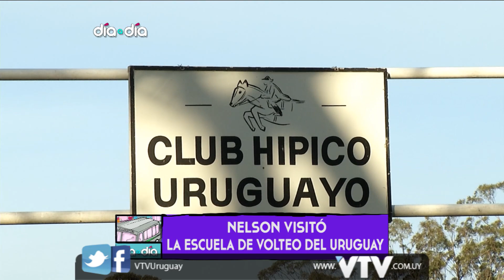VTV: ESPACIO NELSON "Escuela de Volteo del Uruguay"